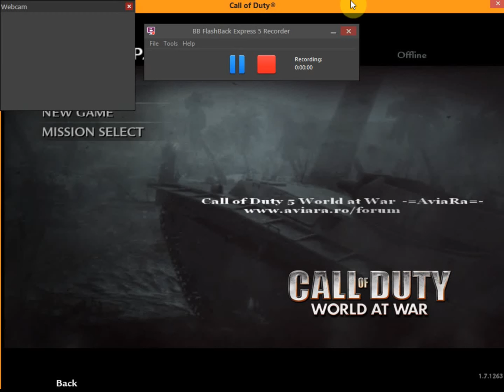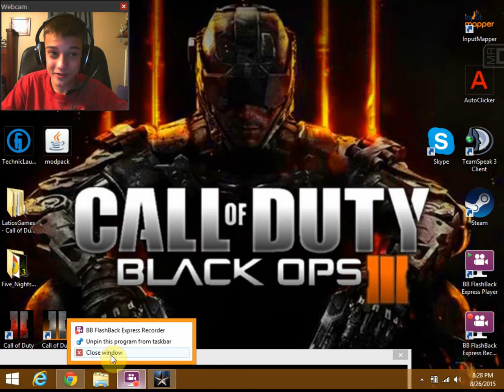Playing the WAW campaign(Semper Fi)